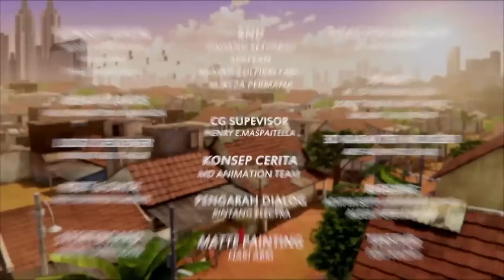Anak Kucing Lucu Peliharaan Baru Adit | Adit & Sopo Jarwo